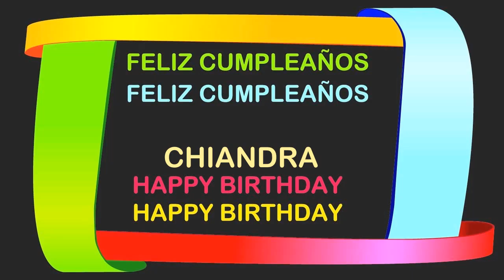Chiandra Birthday Postcards & Postales - Happy Birthday